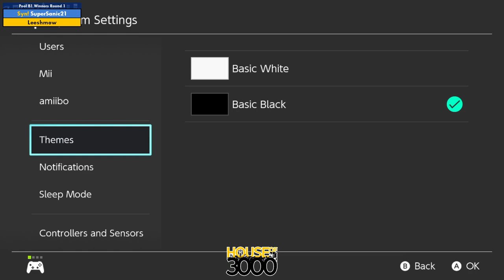Xenosaga 50 Pool B1 Winners Round 1 SuperSanic21 vs Leeshmow